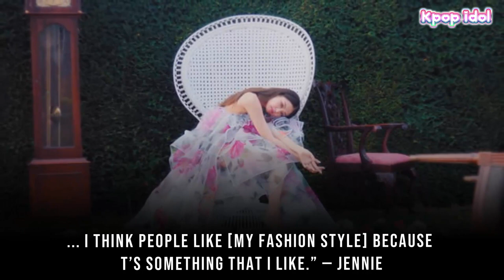BLACKPINK‘s Jennie Has Been Deemed The ‘Female G Dragon‘ By Fans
Whenever I see Jennie, I’m always reminded of G-dragon hyung. Both of them are always in Paris and have a really good sense of fashion.